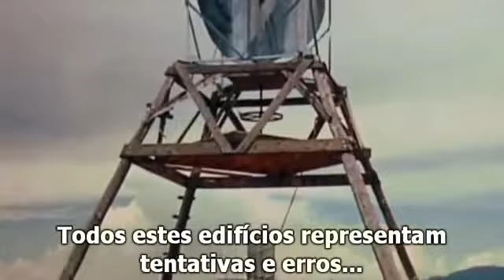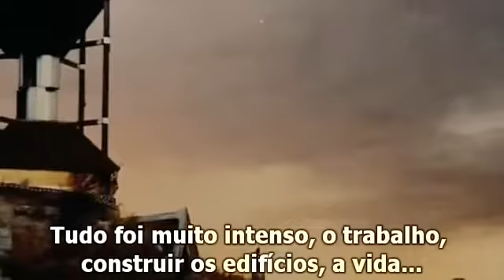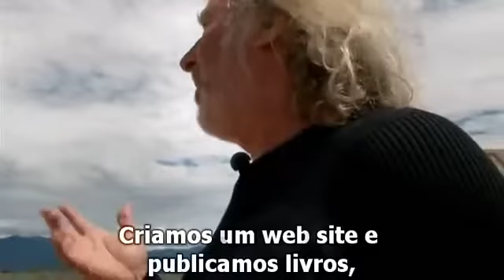Guerreiro do Lixo Garbage Warrior (LEGENDADO PT) 2